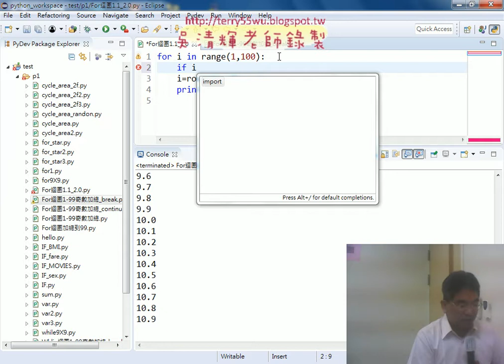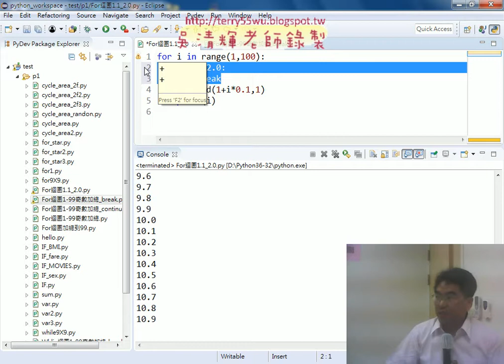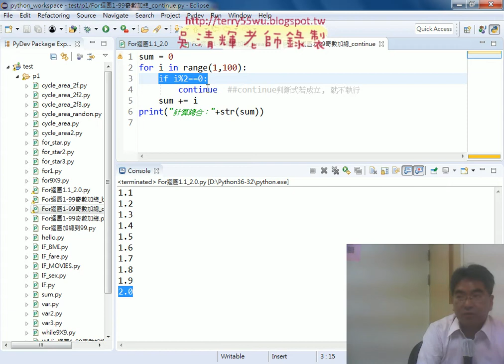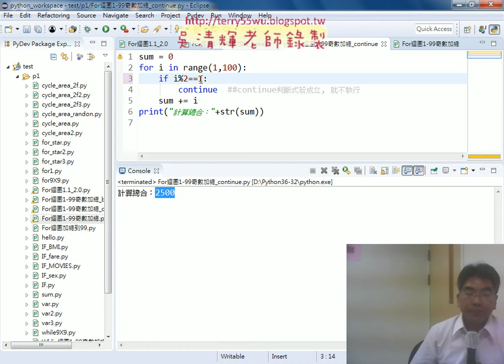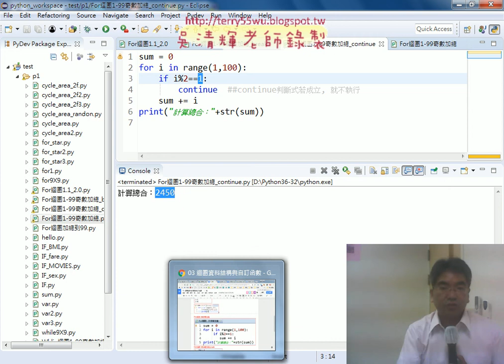07 break與continue敘述說明